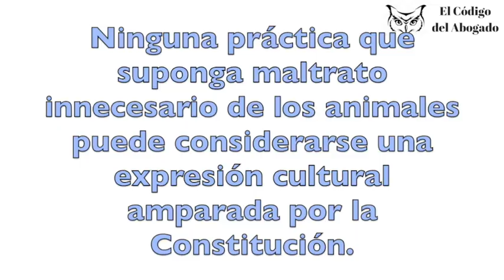CONSTITUCIONAL LA PROHIBICIÓN DE PELEAS DE GALLOS